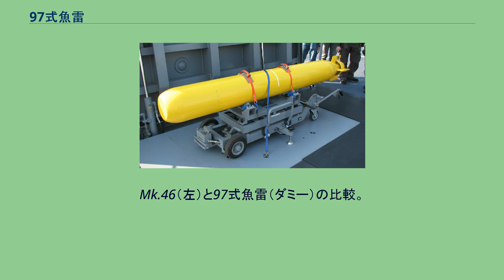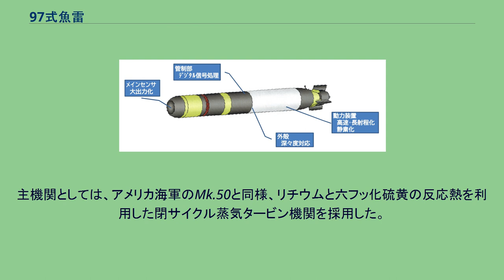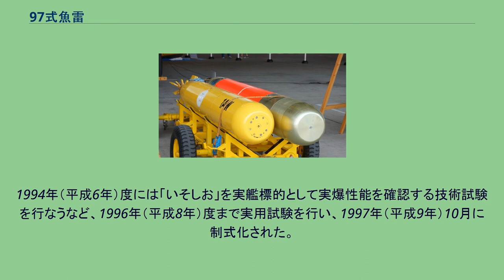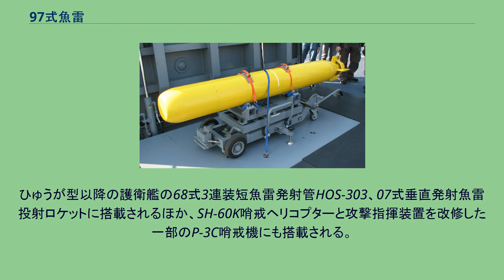97式魚雷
97式魚雷（きゅうななしきぎょらい）は、技術研究本部が開発した短魚雷。
開発時名称はG-RX4。
海上自衛隊のみが装備している。
製造は三菱重工業。
Mk.46（左）と97式魚雷（ダミー）の比較。
97式魚雷の構造 1973年（昭和48年）度から1984年（昭和59年）度にかけて、防衛庁（当時）技術研究本部第5研究所では、次世代の対潜短魚雷としてG-RX3の試作を行なっていた。
しかし1981年（昭和56年）度よりアメリカ製Mk.46のライセンス生産が開始されたことに伴い、G-RX3そのものの装備化は見送られた。
その後、冷戦末期において、ソ連の原子力潜水艦はアルファ型などでは深々度性能や速力が向上したため、それらに対応する十分な深々度性能・速力を持つ新魚雷の必要性が認識され、G-RX3の成果を発展させたG-RX4として開発されたのが本魚雷である。
主機関としては、アメリカ海軍のMk.50と同様、リチウムと六フッ化硫黄の反応熱を利用した閉サイクル蒸気タービン機関を採用した。
このシステムは、熱発生に伴う排気が不要であり、深海性能の向上に適している。
推進器としては、日本の魚雷としては初めて1軸のポンプジェット式が採用された。
また、潜水艦の複殻式船殻に対応するため、やはり日本の魚雷としては初めて成形炸薬弾頭を採用している。
ソナーも広帯域化されているほか、音響信号はデジタル処理され、目標識別システムはプログラマブルとなっている。
プログラミング言語としてはAdaが採用された。
1985年（昭和60年）度より研究試作に着手、1989年（平成元年）度より本格開発に移行した。
1994年（平成6年）度には「いそしお」を実艦標的として実爆性能を確認する技術試験を行なうなど、1996年（平成8年）度まで実用試験を行い、1997年（平成9年）10月に制式化された。
ひゅうが型以降の護衛艦の68式3連装短魚雷発射管HOS-303、07式垂直発射魚雷投射ロケットに搭載されるほか、SH-60K哨戒ヘリコプターと攻撃指揮装置を改修した一部のP-3C哨戒機にも搭載される。
なお、本型の技術をもとに誘導部を中心に機材を更新し沿海・浅海域での交戦能力を強化した12式魚雷（G-RX5）が開発され、2012年（平成24年）に部隊使用承認を受けている。
12式と97式との部品共用度は約38％であり、廃棄処分される97式の一部部品再利用も検討されている。